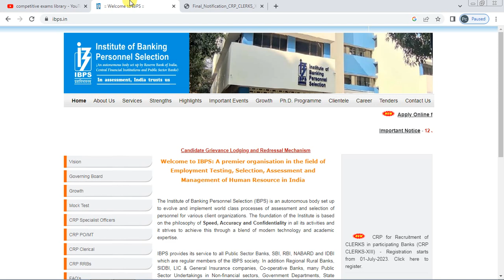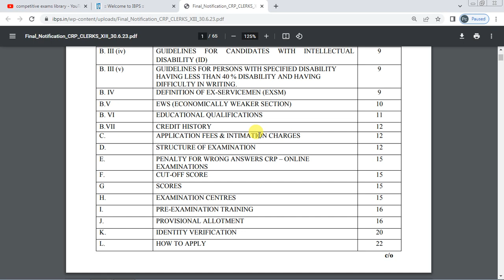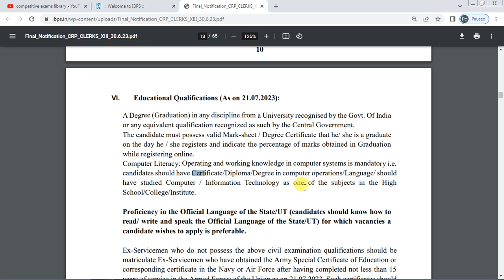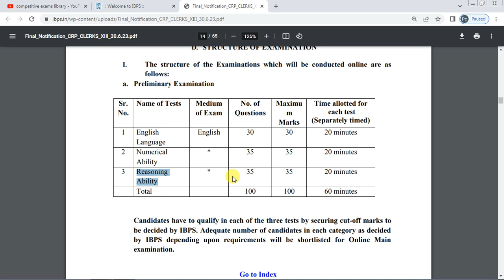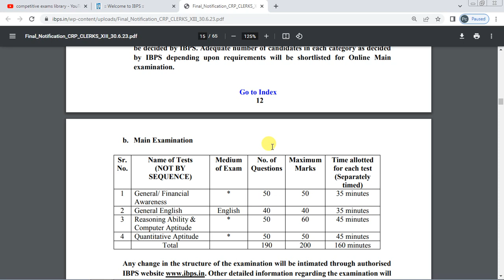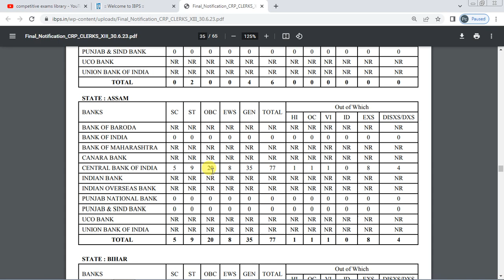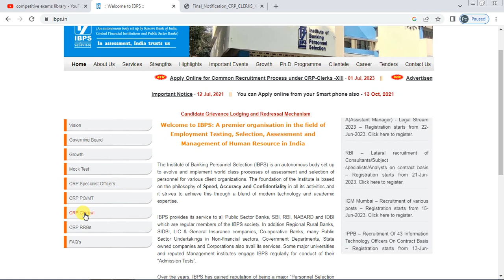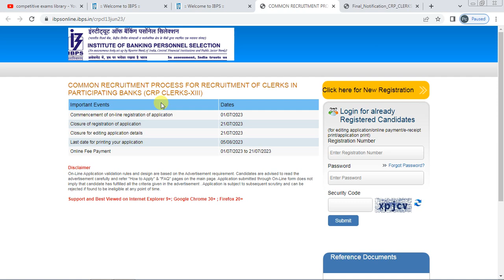IBPS CLERK NOTIFICATION 2023 FULL DETAILS IN TELUGU | ప్రభుత్వ బ్యాంకుల్లో ఉద్యోగాలకు నోటిఫికేషన్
IBPS CLERK  NOTIFICATION 2023 FULL DETAILS IN TELUGU | ప్రభుత్వ బ్యాంకుల్లో ఉద్యోగాలకు నోటిఫికేషన్   | AGE ,QUALIFICATION,FEES,EXAM CENTRES FULL DETAILS IN TELUGU